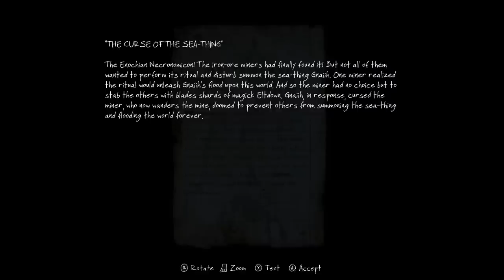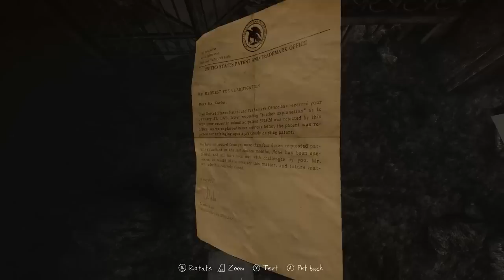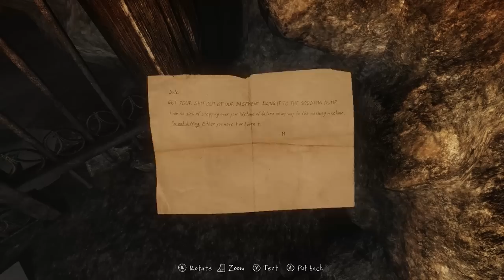The Vanishing of Ethan Carter - Part 5 (The Sea Thing Gate Puzzle / Dam / Scissors / Dale)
Developed by The Astronauts

Red Creek Valley
Crank
Railcar
Rock
Train
Paul Prospero
Traps
Travis
Rope
Severed Legs
Blood Trail
Forest
Gasoline
Dead Grass
Chronology
The Sleeper
Astronaut
Outer Space
Shuttle
Fangs
Doors of Confusion
Vandegriff House
Witch
Missy
Uncle Chad
The Crypt
The Church
Cemetery
Missing Crow
Oil Can
Oil Lamp
Bricks
Sigil
Dagger
The Mines
Missy dies
Elevator Drowning
Zombie Monster
Pickaxe
The Sea Thing
Dam
Mine Gate Code
Symbols
Scissors
Axe
Dale Dies